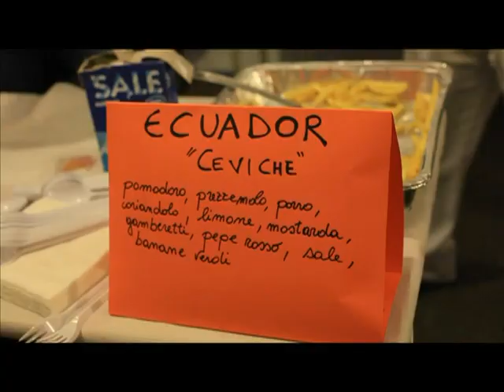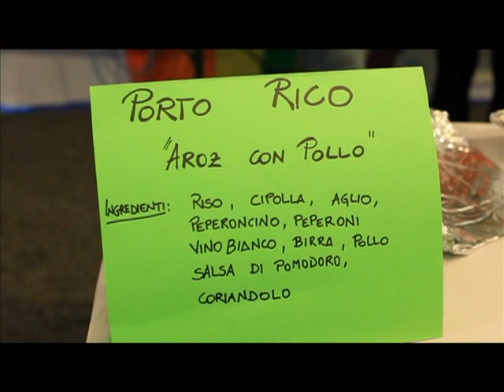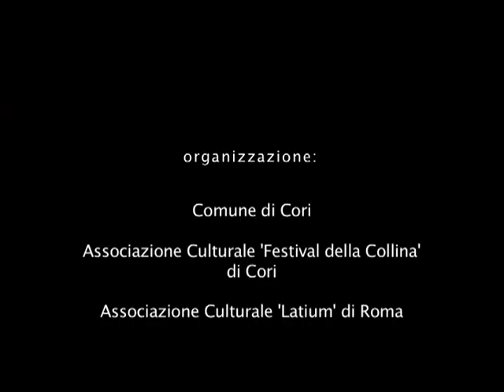LATIUM WORLD FOLKLORIC FESTIVAL 2011 "traditional games day"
Giornata dedicata ai giochi tradizionali durante l'edizione 2011 del Latium world Folkloric Festival in compagnia del gruppo dell'Egitto, dell'Ecuador e dell'Udmurtia (fed. russa)